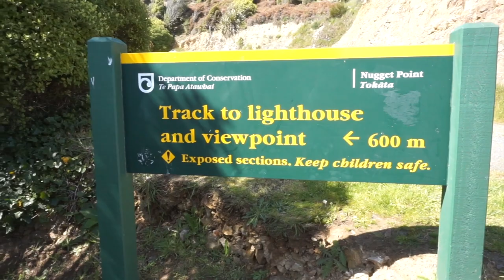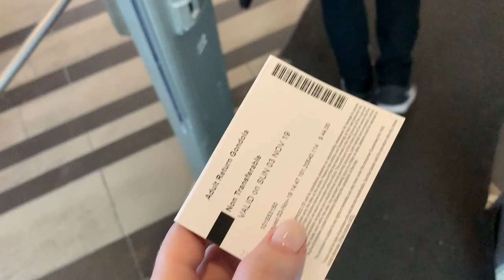HONEYMOON VLOG | Queenstown, Onsen Hot Pools, Fergburger | Part 2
Hey lovelies! This is Part 2 of our honeymoon vlog in New Zealand! We road tripped the West Coast of the South Island through Nelson, Greymouth, Fox Glacier, Wanaka, Queenstown and down to Invercargill. The scenery was absolutely beautiful and this was such a trip to remember :)

AGE - 25
LOCATION - Melbourne
EDITING - iMovie09
CAMERA - Canon 700D or Sony A5000 for Vlogs